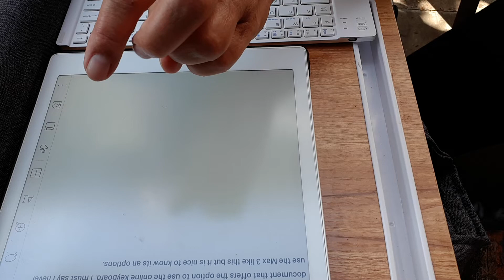E ink: Onyx Boox Max 3. Testing Bluetooth Keyboard Function on the Max.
Anywhere on the max 3 where it is possible to use the onscreen keyboard a Bluetooth keyboard can be used.